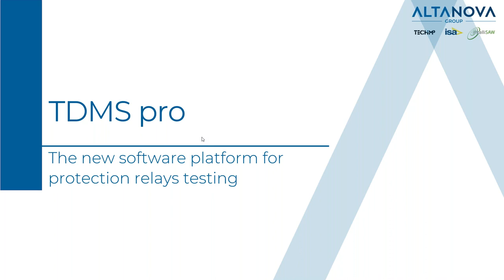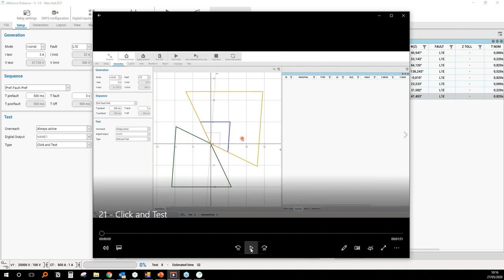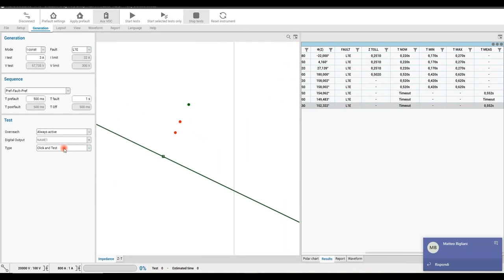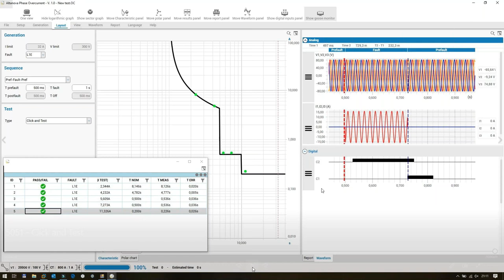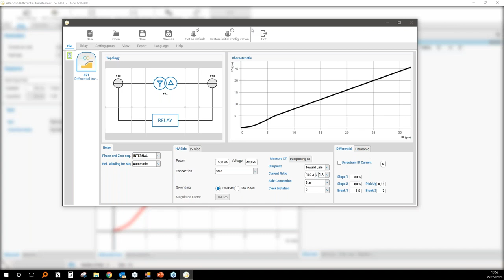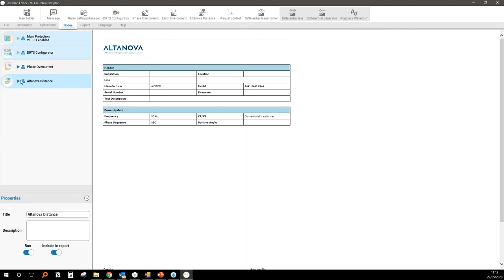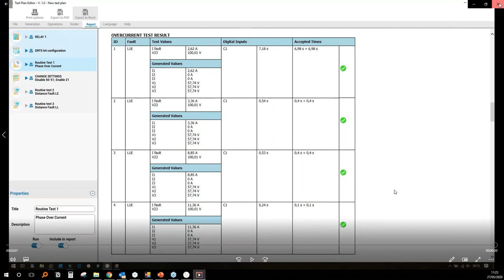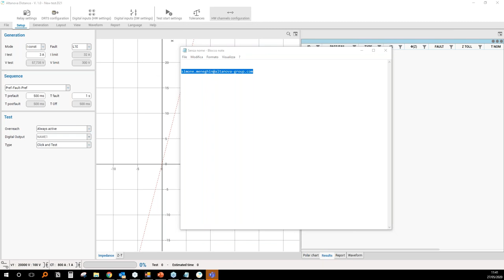TDMS Pro The NEW software platform for protection relay testing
This is an Altanova Webinar held on the topic of TDMS Pro, a new software from ISA - Altanova. The tutor is Eng. Simone Meneghin. The Webinar introduces us to this new software, its segments and also shows us its applications with an emphasis on DRTS XX family. Examples are given for Distance, Overcurrent and Differential application, as well as Test Plan Editor (TPE) - a module that allows the user to create a set of tests from different applications in order to test multifunctional relays. In the end some questions are answered.